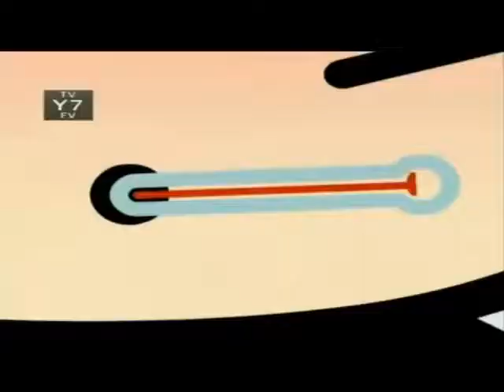pucca and garu i can hear the bells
i'm not sure why nobody thought of this. i have for a long time, but i procrastinate. anyway, i do not own the rights to this song, or these clips used in my video. i can hear the bells is from the movie hairspray, which is by John Waters, and pucca is by Rob Renzetti, and Craig McCracken.